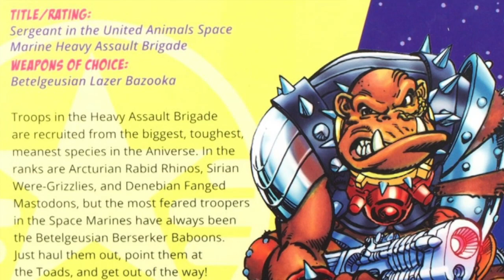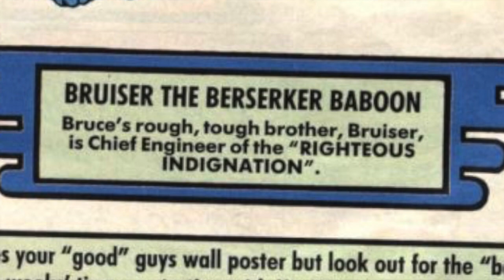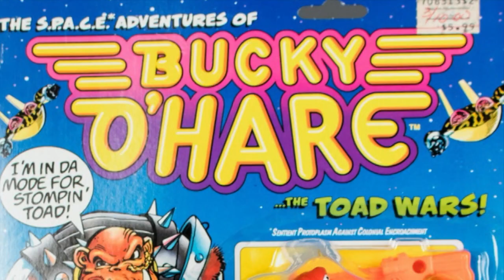CHARACTER BIO: BOSS FIGHT STUDIO BUCKY O'HARE BRUISER!!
Hey there Boss Fighters!!

With our brand new addition to the excellent Bucky O’Hare action figure line, Bruiser the Betelgusian Berserker Baboon, we thought it would be fun to delve into his character with a special S.P.A.C.E. (Sentient Protoplasm Against Colonial Encroachment) Bio!!

Name: Bruiser
Title/Rating: Sergeant in the United Animals Space Marine Heavy Assault Brigade and Chief Engineer on the S.P.A.C.E. Frigate the Righteous Indignation.
Weapon: Betelgeusian Lazer Bazooka

This awesome character has been immortalised in the Boss Fight Studio Bucky O’Hare range and you can get him right now at bossfightshop.com!! Don’t miss out on this chance to get arguably S.P.A.C.E.’s most effective weapon against the Toad menace, Bruiser the Betelgeusian Berserker Baboon!!